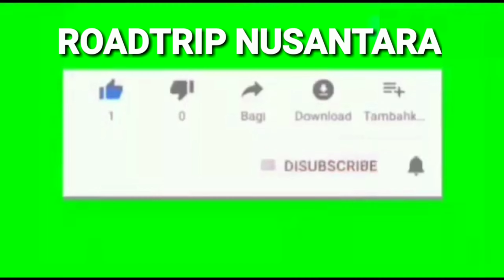Dasar gak punya aklak. Ngikat monyet kok di pohon klengkeng😁😁😁